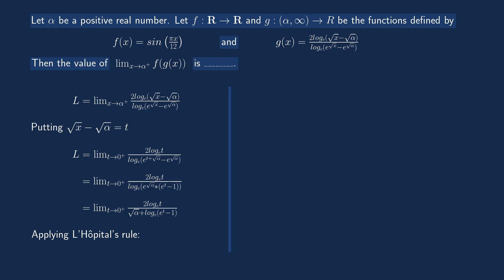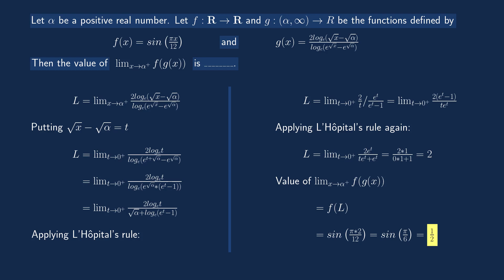✅ ✅ Brilliant Limits question from JEE Advanced 2022!! 💯💯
Topics:
iit jee
jee preparation
jee maths
iit jee maths
iitjee
jee advanced question
math jee
jee advanced question solving
basic mathematics jee
itt jee preparation